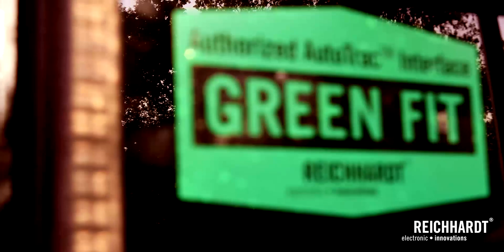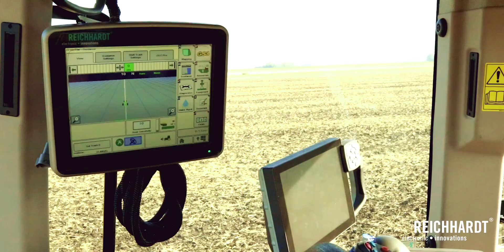Introduction to GREEN FIT by Reichhardt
Introduction video for GREEN FIT, a new product from Reichhardt Electronic Innovations which connects GreenStar AutoTrac guidance with Non John Deere equipment.